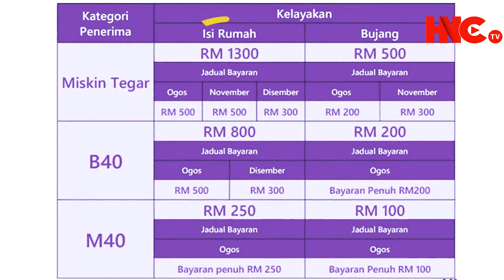PANAS ! BANTUAN COVID-19 TIDAK KONSISTEN DAN SEDIKIT - PAKAR EKONOMI TEMPELAK KERAJAAN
Hai Gais, sedutan perkongsian kita untuk video kali ini pandangan 2 orang pakar ekonomi mengenai Bantuan Khas Covid-19 yang baru-baru ini sudah dikreditkan kepada penerima.